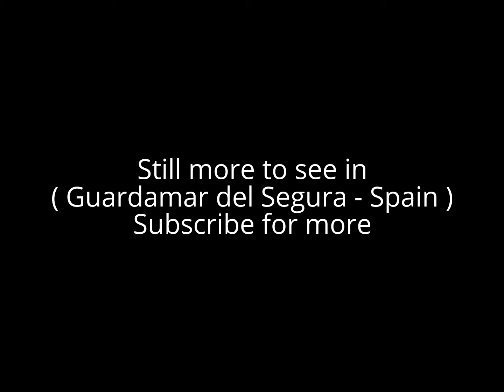Places to see in ( Guardamar del Segura - Spain )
Guardamar del Segura or briefly Guardamar is a municipality of the province of Alicante located at the mouth of the river Segura in southern Valencia, Spain. Guardamar del Segura is a Mediterranean resort, with a large pine forest abutting an 11-km-long white sand beach.

Historically an area of fishermen and farmers, Guardamar del Segura is the southernmost point where Valenciano (a dialect of Catalan) is spoken. A Phoenician colony, called Herna by Roman geographer Avienus in his book Ora Maritima was the first settlement near the mouth of Segura river. Guardamar hosts local festivals like Moros i Cristians, L'Encantà, and Fogueres de Sant Joan, which commemorate its history.

( Guardamar del Segura - Spain ) is well know as a tourist destination because of the variety of places you can enjoy while you are visiting the city of Guardamar del Segura . Through a series of videos we will try to show you recommended places to visit in Guardamar del Segura - Spain